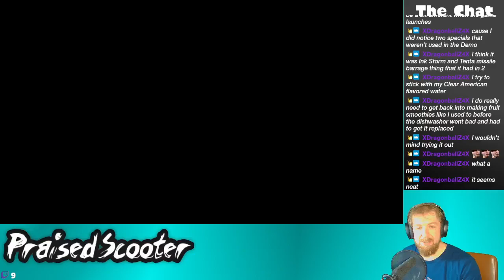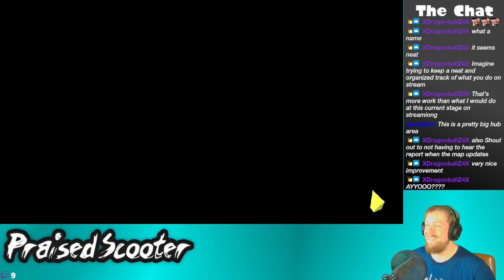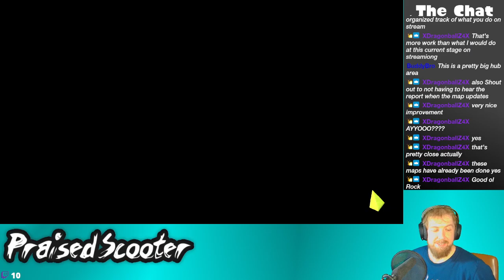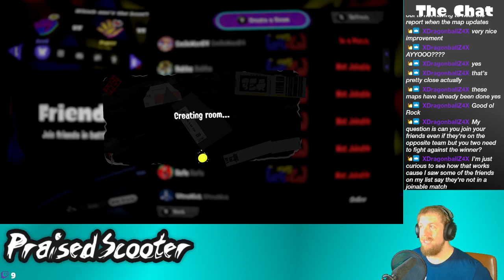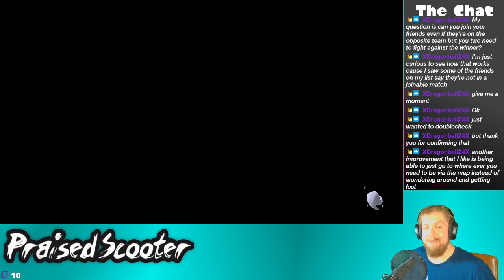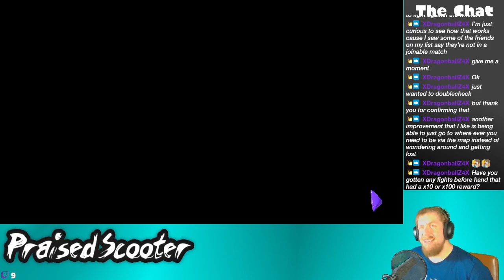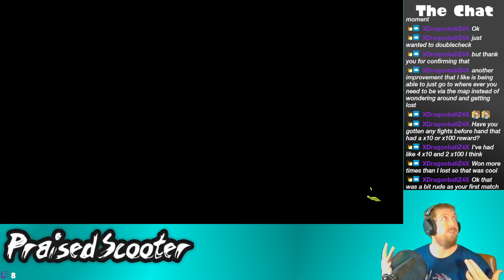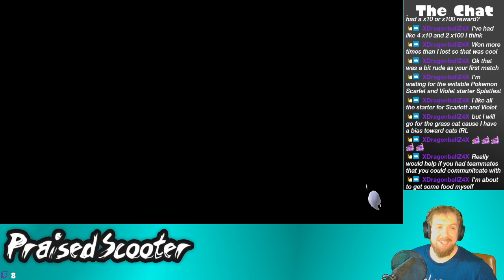Looking at Tri-Color for a little bit - 8/27/2022